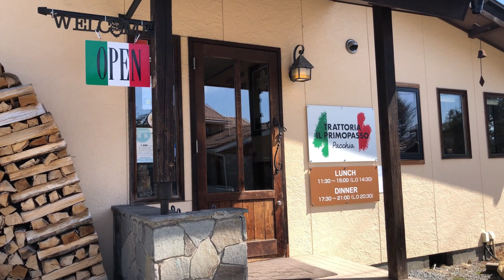軽井沢 グルメ ～ 軽井沢での日常のランチタイムです ～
GWが　終わり　夏シーズン到来まで
しばし　平日は　少し　静かな　軽井沢になります
ずいぶん　新緑が　美しくなってきたので
夏の大混雑時に来るよりは
落ち着いた軽井沢時間を過ごせると思います

・RK Days
イタリアンなお惣菜を　テイクアウトできます
この日は　夕方だったので
すでに残り少なくなっていました
ラザニアは　ワインのお供にしています

・織田薪 軽井沢はなれ
軽井沢で　美味しいおうどんを頂くならこちらです
メインメニューも　たびたび変わるので飽きません
炊き込みご飯も　常に２種類あります
カウンターのみなので　大人数には不向きです

・モンルー
最近は　本当に混んでいて　なかなか
お邪魔することができません
ただし　日替わりランチに　こだわらなければ
少し時間をずらせば　入れると思います
こちらも　大人数には不向きのお店です

・レストラン酢重正之
旧軽井沢ロータリーにあります
お隣は大行列の川上庵さんです　が
私は　酢重さんの方が　お気に入りです
ランチ時は　たくさんの定食メニューがあるので
いろいろ　頂いてみてください

・門前洋食 藤屋
長野市の　老舗洋食店の　軽井沢店です
正統派の　洋食料理が　頂けます
軽井沢アウトレット内なので
時期によっては　大混雑しています
大人数でも　対応可能かと　思います

・鶴の恩返し
軽井沢町内には　町中華が　数件ありますが
その中の　１店です
リーズナブルなので　軽井沢町民のお客様が多いです
お座敷もテーブルもあるので　ファミリーにも人気です

・トワザン
万平ホテルで　料理長を務めていた方が
お１人で　切り盛りしている　小さなレストランです
２週ごとに　ランチメニューが変更されます
席数も少ないので　人数が多い場合は
予約するか　事前に聞いた方が賢明です

・レストラン菊水
たくさんのランチメニューがあります
どれも　ぶれない美味しさで
別荘族の方たちのお客様も多いです
こちらも人気店なので　シーズン時には
事前に　空き具合を聞いた方がいいと思います

・トラットリア イル プリモパッソ
パスタより　PIZZAが　お勧めです
座席数があるので　大人数への　対応も難しくないはずです
こちらも　メニューが多くあります

しばらくすると　梅雨の時期に入ります
軽井沢は　お山なので
梅雨時期でも　寒暖差が　かなり　激しいです
羽織は　必須だと　思います
快適に　軽井沢時間を　過ごしてくださいね